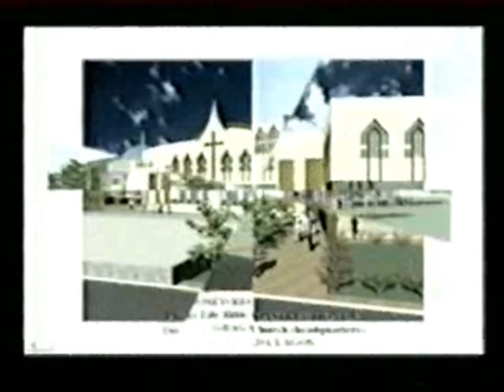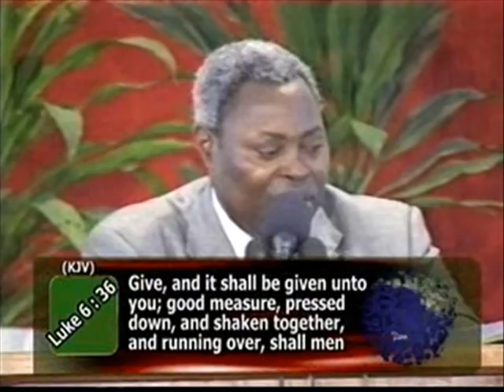THE MANDATE AND MINISTRY OF ESTABLISHING THE CHURCH 02 4 - PAS. W.F. KUMUYI